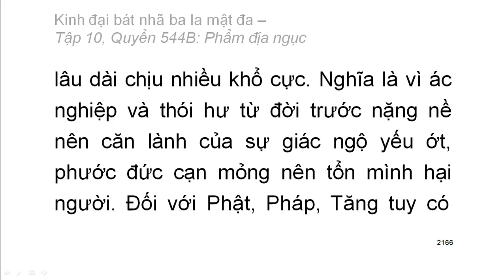Quyển .../600: Kinh đại bát nhã ba la mật đa (tiếp)